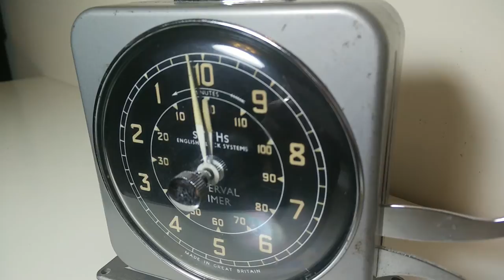Smiths English Clock Systems Interval Timer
Smiths English Clock Systems Interval Timer, Made In Great Britain